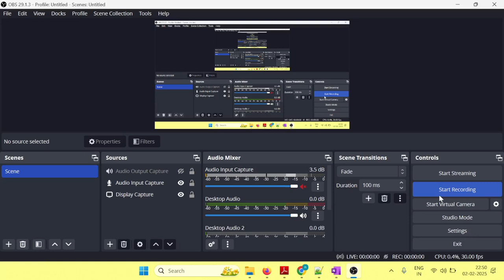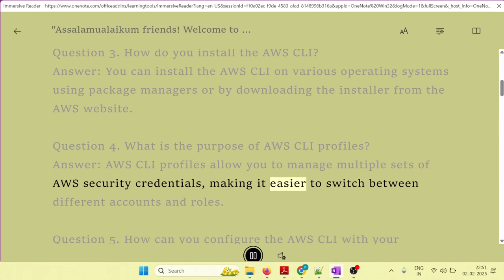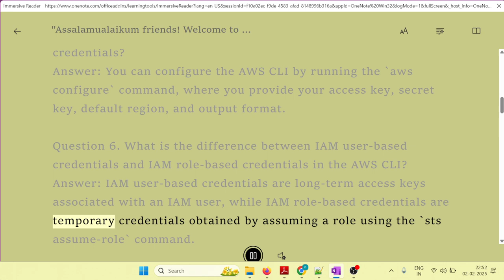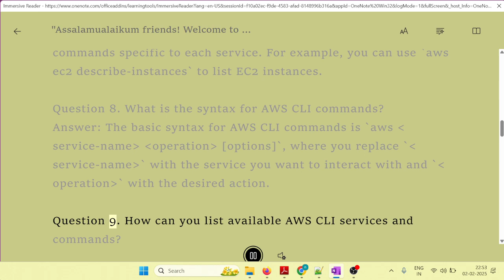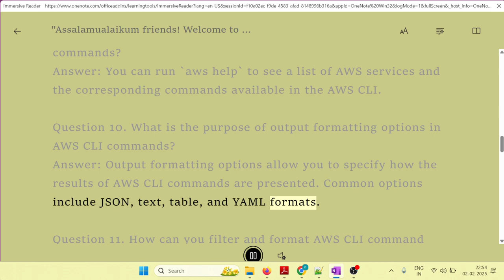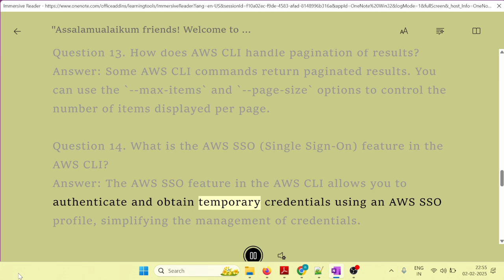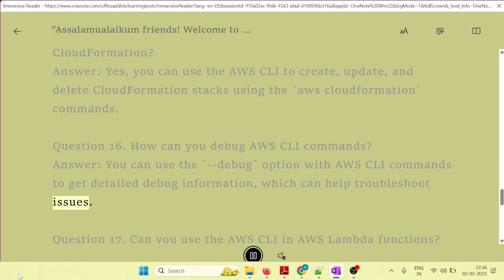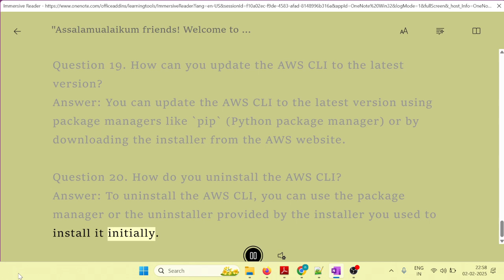AWS CLI Interview Questions EXPLAINED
🚀 AWS CLI in Questions & Answers | Day 03

In this video, we dive deep into AWS Command Line Interface (CLI) with a question-and-answer approach to help you understand its key concepts and usage. Whether you're a beginner or preparing for an AWS certification, this session will clarify important AWS CLI commands and best practices.

📌 Topics Covered:
✅ Introduction to AWS CLI
✅ Common AWS CLI commands & their use cases
✅ How to configure AWS CLI
✅ Working with AWS services via CLI
✅ Troubleshooting common AWS CLI errors